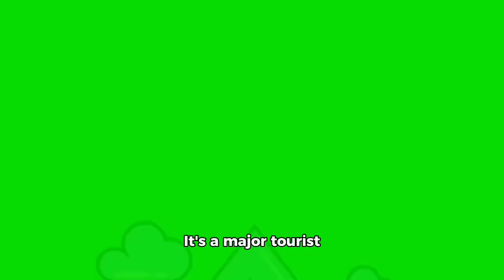Top 5 shopping malls in America